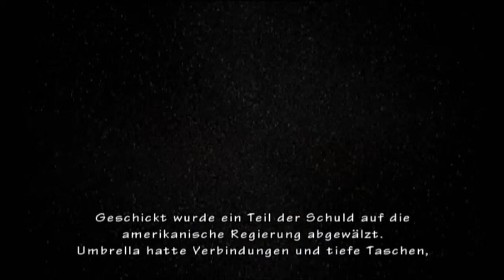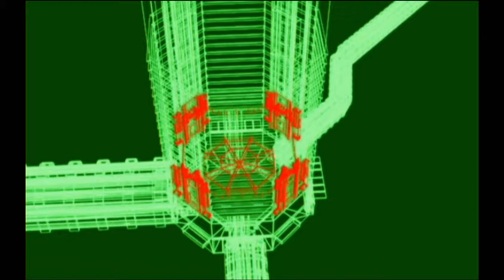Resident Evil The Umbrella Chronicles #16 Let's Play